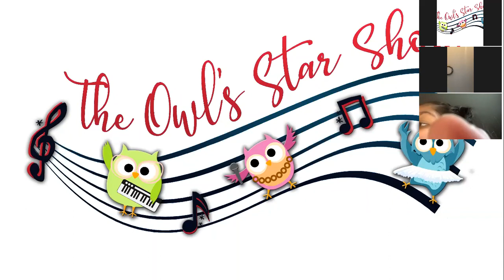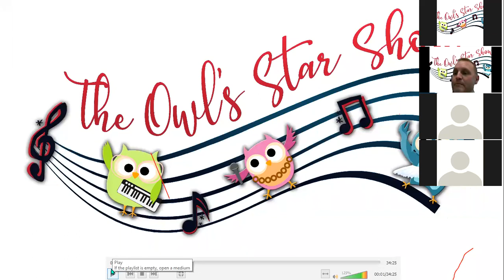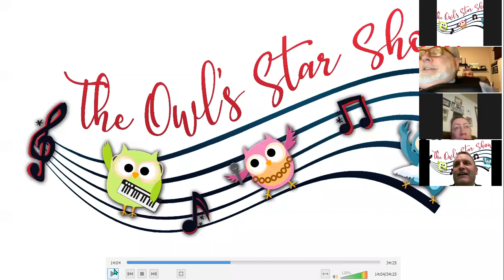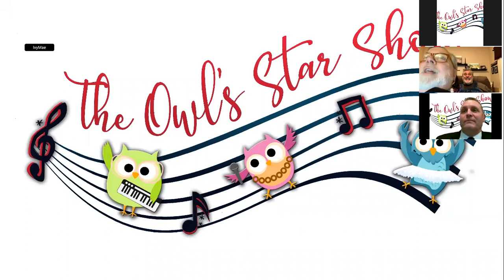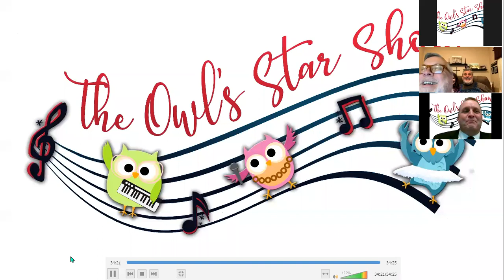The Owl's Star Show 2021